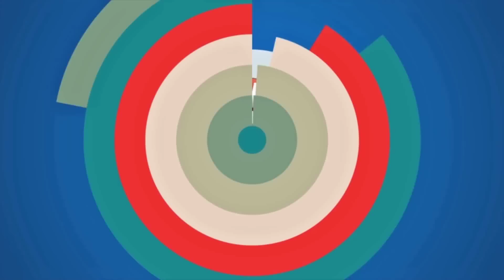عمار الجمل يكشف لأول مرّة عن طقوس خاصّة به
تمكن النجم الرياضي الساحلي من الفوز على النادي الإفريقي بنتيجة 2 - 0 في مقابلة الكلاسيكو التي جمعت الفريقين اليوم في ملعب سوسة لحساب  الجولة الثالثة من مرحلة التتويج لبطولة الرابطة المحترفة الأولى .
و سجل ثنائية النجم الساحلي اللاعب عمار الجمل في الدقيقتين 23 و 56 .
وبذلك يحقق فريق جوهرة الساحل إنتصاره الثاني في مرحلة البلاي أوف ليتقاسم المركز الثاني مع نجم المتلوي برصيد 6 نقاط فيما إنقاد النادي الإفريقي للهزيمة الثانية على التوالي ليتجمد رصيده في مستوى 3 نقاط في المرتبة الرابعة .